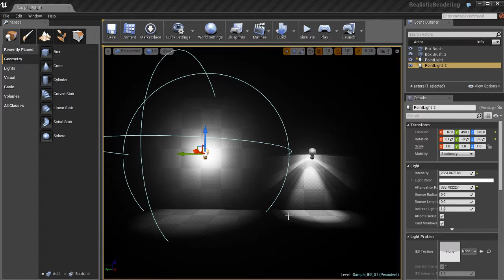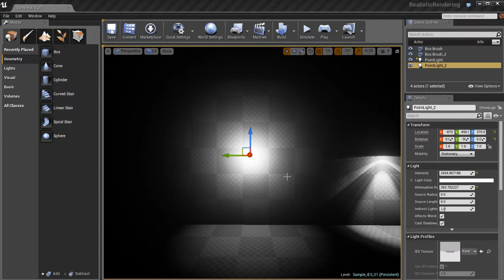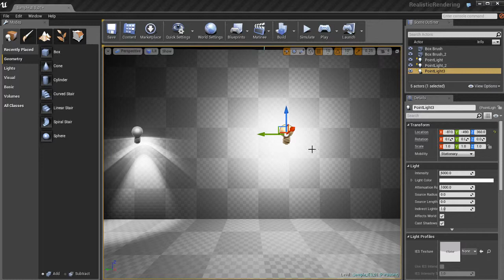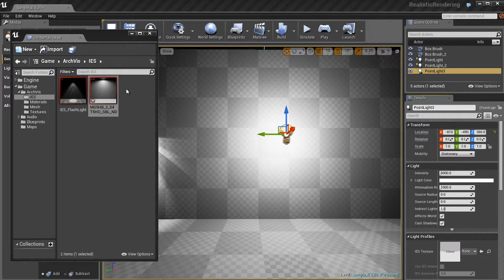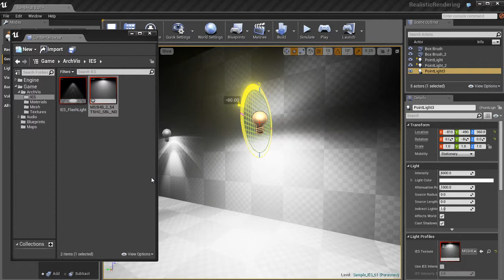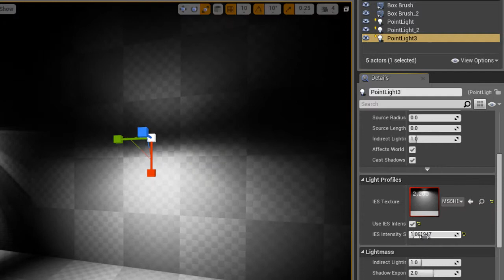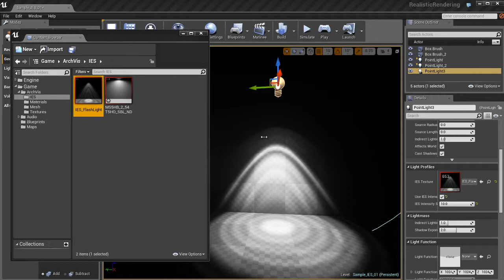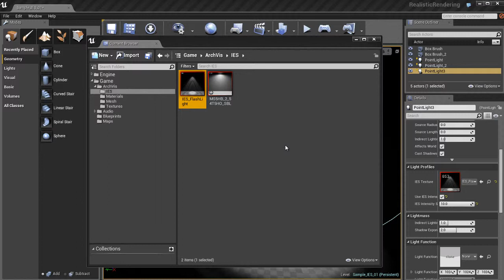02 01 08 IES Lighting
Learn how the FBX pipeline works with Unreal 4. This is the process of taking art assets created in a program like Maya, and getting them into Unreal 4. We'll be looking at things like meshes, materials, textures, and more. Note: I will no longer be adding new tutorials on this channel! I've moved all of my tutorials to my training YouTube channel right